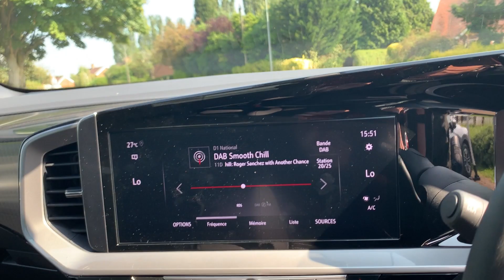Vauxhall Mokka 1.2 MHEV Ultimate SUV 5dr Petrol Hybrid e-DCT Euro 6 (s/s)